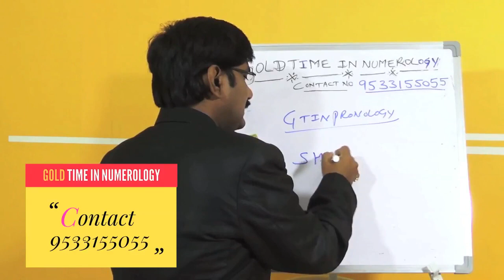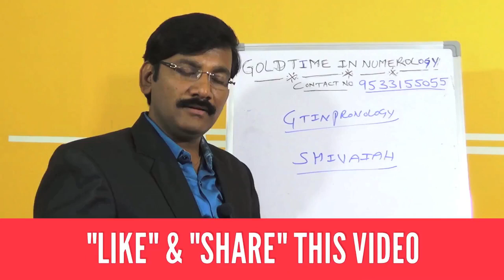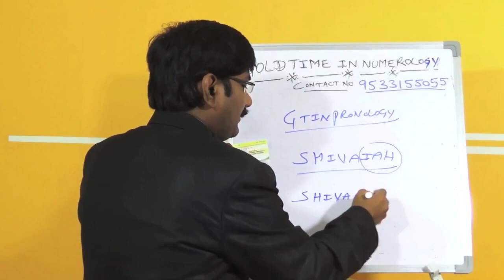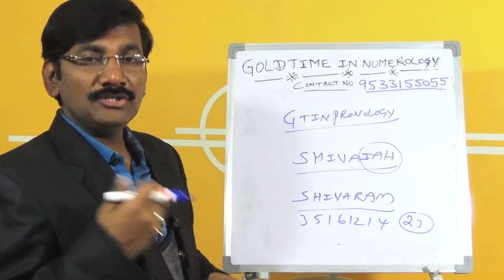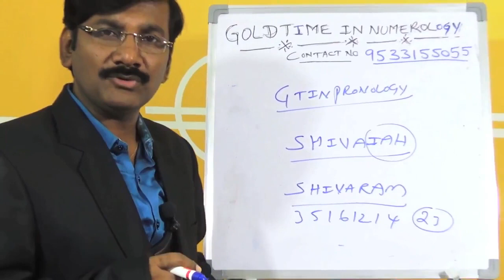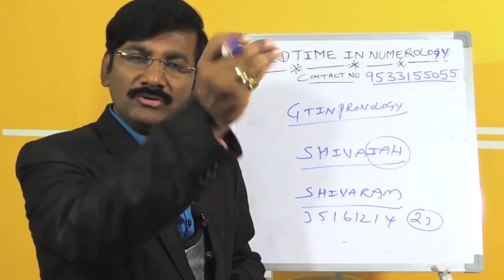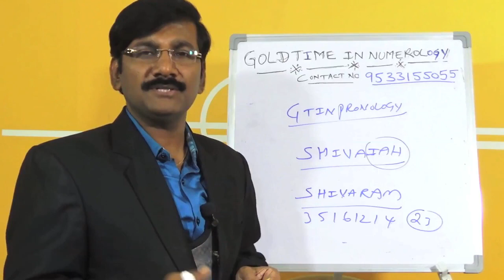Numerology In Telugu/Name Numerology/